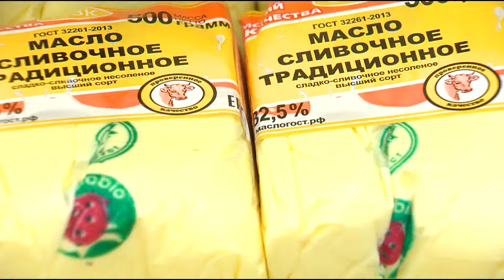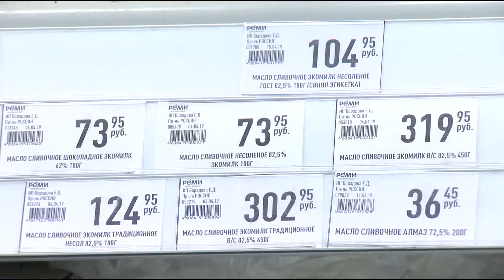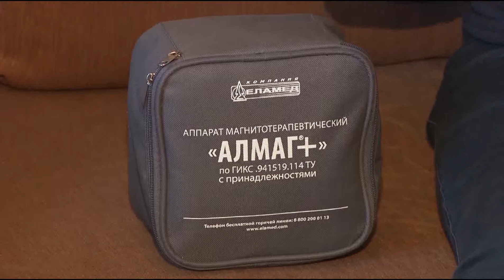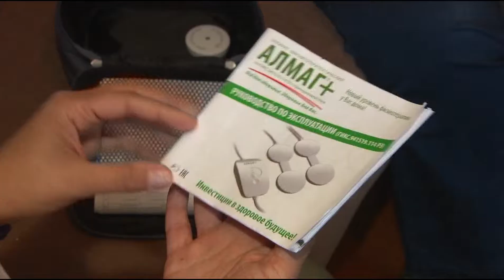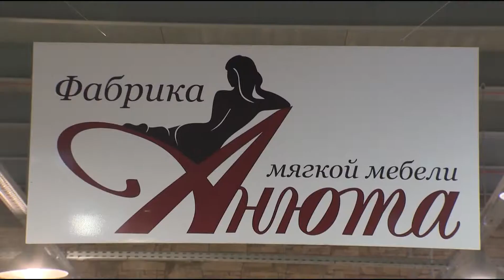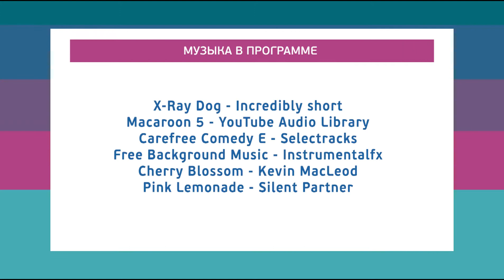"Смотри. Выбирай". Выбор масла и секреты работы в саду